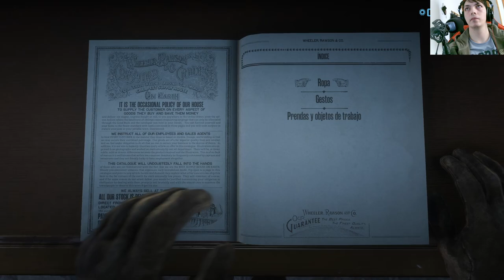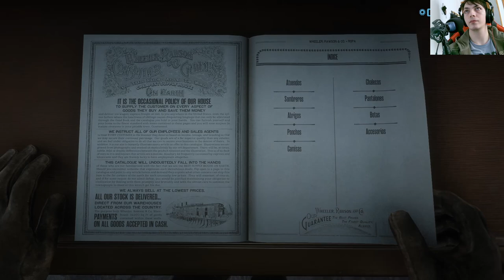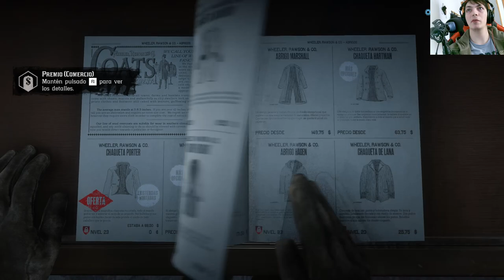La historia de Red Dead Online | En Español | Capítulo 26